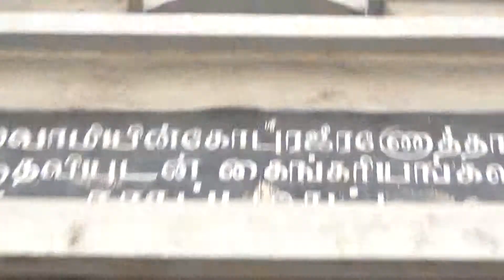Chariot Of God Parthasarathy 2012 03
The pious leaders lead the divine procession of the chariot; May 10, 2012; Triplicane, Chennai